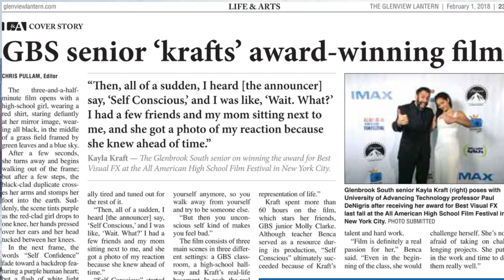GBS TV and Film